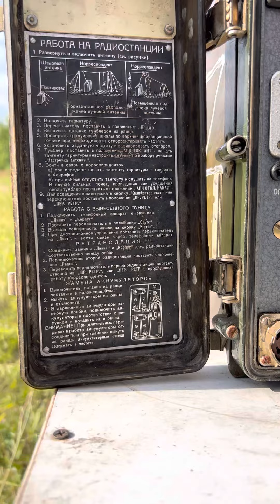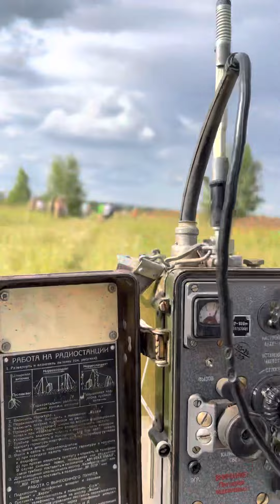24 июля 2022 г.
Конкурс Полевой Радист